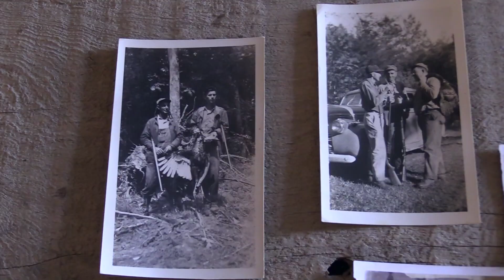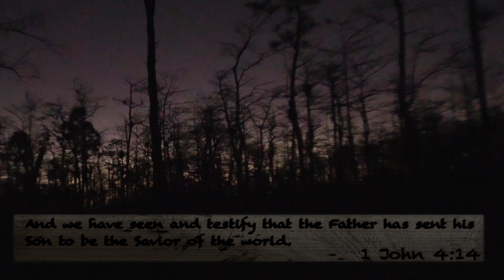Public Land Osceola Double - Florida Turkey Hunt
Team Wing Bone opens up the South Florida turkey season with gunz blazing on a pair of black winged Osceolas! They came huntn' the wingbone and ended getting themselves a ride back to South Louisiana!!